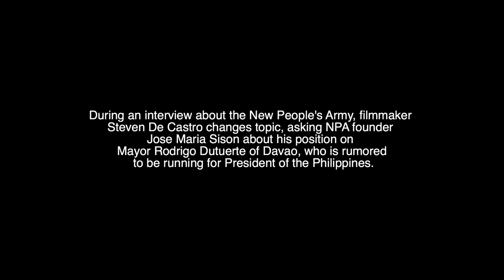Sison on Dutuerte MNLF and the Bangsamoro Agreement